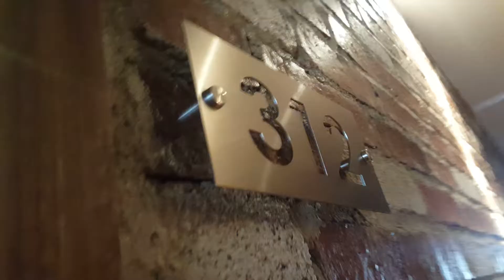AHYU Hotel: tour inside Standard Double Room in Kuala Lumpur, Malaysia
Tour inside a Standard Double Room at the AHYU Hotel in Kuala Lumpur, Malaysia.

Address:
34, Leboh Ampang, 50100 Kuala Lumpur, Wilayh Persekutuan

BED TYPE
1 Queen-size bed
KEY FEATURES

GENERAL AMENITIES
 General
Safe deposit box Work desk Seating area Ironing facilities Wardrobe Tiled/marble floor Private entrance Soundproofed windows Mosquito net Entire unit wheelchair accessible Telephone Dustbin
 Bathroom
Bathroom Roll in shower Hair dryer Towels Free toiletries Shower cap Guest toilet Cleaning products Body soap Hair conditioner Shampoo Toothbrush Toilet paper
 Bedding
Non-feather pillows Linen Extra long beds
 Dining
Coffee/tea maker Bottled water
 Media
Flat-screen TV Universal AC/DC adapters Socket near the bed Wake up service Radio